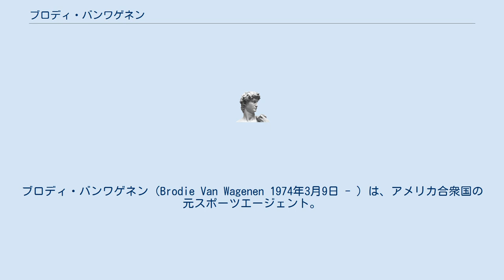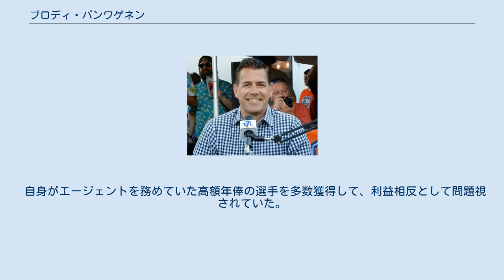ブロディ・バンワゲネン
ブロディ・バンワゲネン（Brodie Van Wagenen 1974年3月9日 - ）は、アメリカ合衆国の元スポーツエージェント。
2018年からはMLBのニューヨーク・メッツのゼネラルマネージャー（GM）を務めていたが、新オーナーになってから1時間余りで解雇された。
 スタンフォード大学時代に野球を外野手としてプレーしていた。
 その後は大手エージェンシーのクリエイティヴ・アーティスツ・エージェンシー（CAA）の野球部門で選手の代理人をとして活動する。
 主なクライアントにヨエニス・セスペデス、ジェイコブ・デグロム、ノア・シンダーガード、ティム・ティーボウなどニューヨーク・メッツに在籍している選手も多く、そこからオーナーであるフレッド・ウィルポンとの親交が深まっていく。
 2018年シーズン終了後、前述のウィルポンとの縁でメッツのGMに就任した。
直後から、元々代理人を担当していたロビンソン・カノとこの年57セーブのエドウィン・ディアスをシアトル・マリナーズから獲得するなど積極的な補強に動いている 。
 自身がエージェントを務めていた高額年俸の選手を多数獲得して、利益相反として問題視されていた。